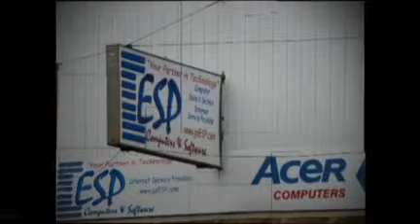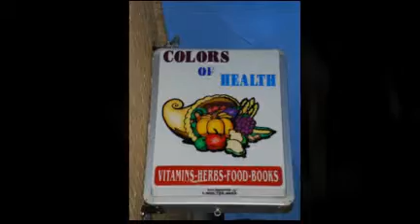Ladies Night Out - Dickinson, ND 2009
Dickinson State Universitys Strom Center for Entrepreneurship and Innovation and Small Business Development Center hosted a Ladies Night Out Shopping Celebration, on December 1, 2009, from 5:00-9:00pm, in Downtown Dickinson.

Featuring Downtown businesses, Ladies Night Out was an eventful evening for all ages. Over twenty downtown stores offered a special discount/promotion during this event. A majority of the stores had refreshments and food sampling. Various downtown professional businesses sponsored the event making the night spectacular. Downtown bars and restaurants offered different specials to complete the night.